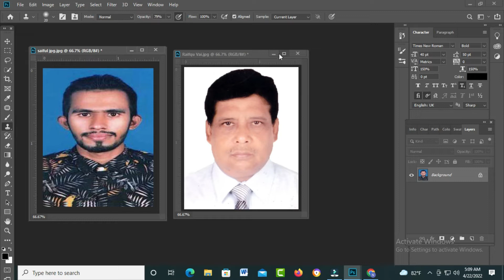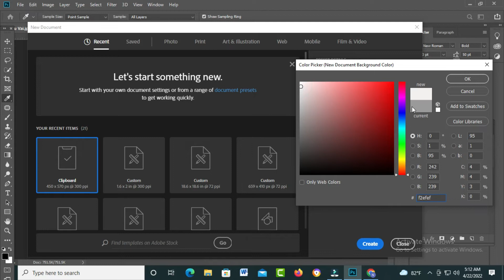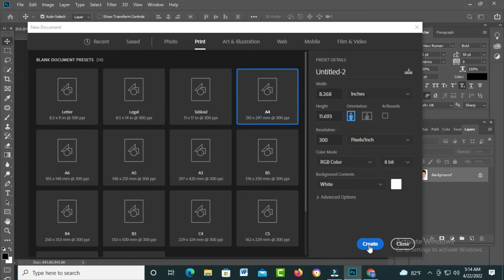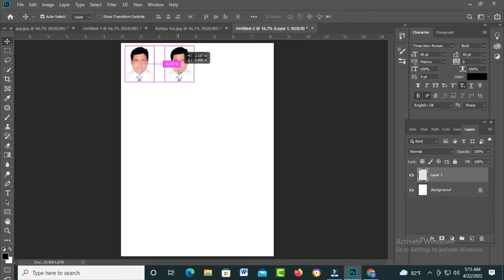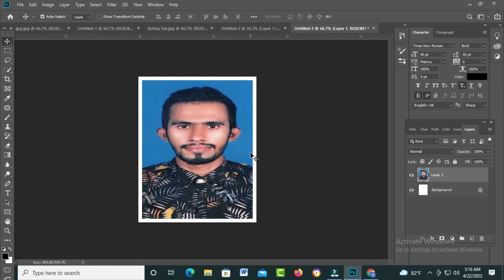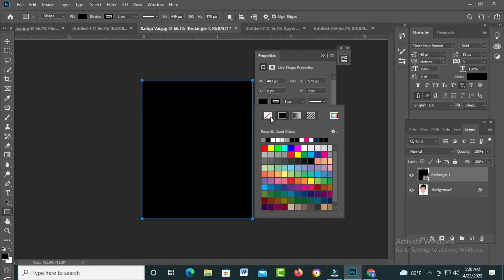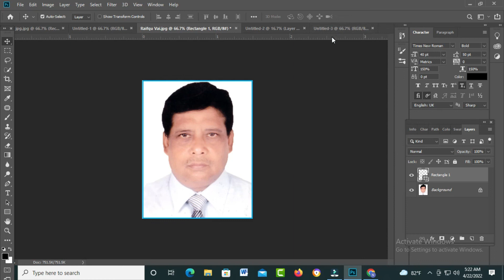মাত্র ১ মিনিটেই পাসেপোর্ট ছবিতে বর্ডার তৈরী করুন Create a border on the Passport photo in only 1 min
Hello Everyone
Everyday afternoon at 6:30 PM you will get my channel video. In this video, you will learn how to create border on the passport photo only one minute.
Thanks.

আস্সালামু আলাইকুম, প্রত্যেকদিন সন্ধ্যা 6:30 মি: আমার চ্যানেলের ভিডিও পাবেন আপনারা ইনশাআল্লাহ.
সকলকে স্বাগত জানাচ্ছি !
আশা করি আল্লাহ্’র রহমতে সকলে ভালো আছেন। ঘরে বসে বা নিজের কর্মস্থলে বসে ফটোসপ এর এডিটিং বা ইলেষ্ট্রেটরের সকল কাজ সহ যে কোন অফিসিয়ালী কাজের ডুকমেন্ট তৈরীর কাজ শিখুন আমার চ্যানেলের মাধ্যমে। এ ভিডিও’র মাধ্যমে আপনারা যদি কিছু শিখে থাকেন বা আপনাদের সামান্যতম উপকার আাসে তবে লাইক, কমেন্ট এবং আপনার বন্দুদের মাঝে শেয়ার করতে ভুলবেন না যাতে করে তারাও এ ভিডিও থেকে শিখতে পারে এবং এ ধরনের শিক্ষনীয় নতুন নতুন আরও ভিডিও পেতে আমার চ্যানেলটি অবশ্যই সাবস্কাইব করে পাশে থাকা বেইল আইকনটি চালু করে রাখবেন যাতে পরবর্তী ভিডিও আপলোড করার সাথে সাথে আপনারা পেয়ে যেতে পারেন বা নোটিফিকেশন আপনাদের কাছে পৌছাতে পারে।
. ধন্যবাদ।

Create a border on the Passport photo, create a border, create a border in pp photo, border, passport photo, photo border in photoshop, how to border in photoshop? photoshop tutorial, how to create border? passport size photo, passport size photo in photoshop, create border only 1 min, how to,পাসপোর্ট সাইজ ছবিতে বর্ডার তৈরী করুন,মাত্র ১ মিনিটেই বর্ডার তৈরী করুন, how to make border?